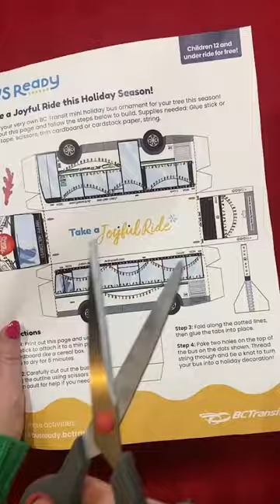DIY SantaBus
Love a good HolidayCraft? Us too! Our BusReady website has this DIY-favourite & more

And remember, if you're heading into the great outdoors, kids 12 & under ride free all across BC – take a joyful ride!